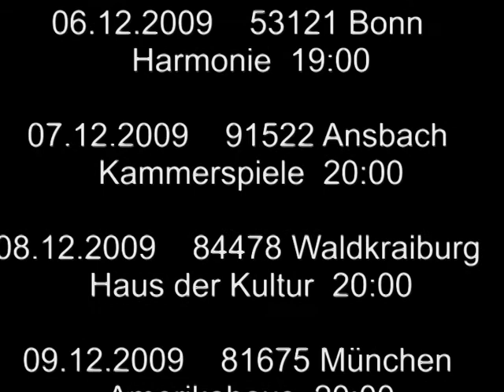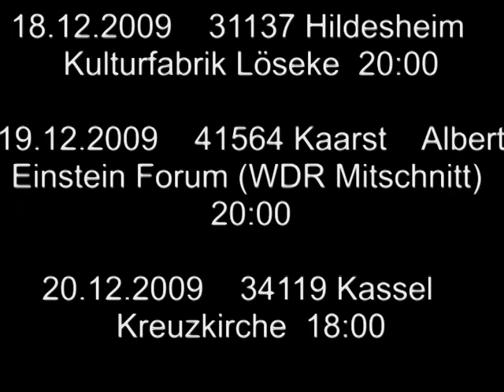Bluegrass Jamboree! Tour Germany 2009 - Trailer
Bluegrass Jamboree! - Festival of Bluegrass and Americana Music ab 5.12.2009 auf Tournee. Details über oder
Programm:
Steep Canyon Rangers
Beverly Smith
The Toy Hearts

Unterstützt von Kulturabteilung Amerikanische Botschaft Berlin, Folker, Akustik Gitarre, Bear Family, Country.de, No Fences

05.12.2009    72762 Reutlingen    franz k  20:30
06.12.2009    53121 Bonn    Harmonie  19:00
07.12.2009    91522 Ansbach    Kammerspiele  20:00
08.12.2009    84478 Waldkraiburg    Haus der Kultur  20:00
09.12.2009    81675 München    Amerikahaus  20:00
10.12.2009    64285 Darmstadt    Jagdhofkeller  20:30
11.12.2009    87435 Kempten    Haus International  20:00
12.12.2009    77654 Offenburg    Reithalle  20:00
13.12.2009    CH-4053 Basel    Halle QuerFeld  17:00
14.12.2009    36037 Fulda    Kulturkeller  20:00
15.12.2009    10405 Berlin    Roadrunner's Rock & Motor Club  20:30
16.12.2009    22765 Hamburg    Fabrik  20:00
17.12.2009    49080 Osnabrück    Lutherhaus  20:00
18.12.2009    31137 Hildesheim    Kulturfabrik Löseke  20:00
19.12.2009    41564 Kaarst    Albert Einstein Forum (WDR Mitschnitt)  20:00
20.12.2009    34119 Kassel    Kreuzkirche  18:00